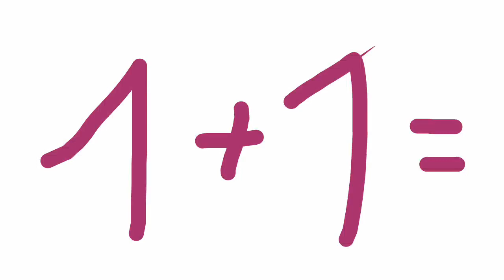30th Century Victor 1+1=? By 40th Century Victor